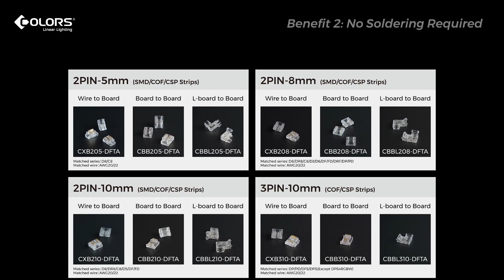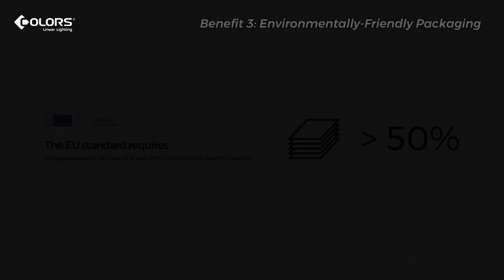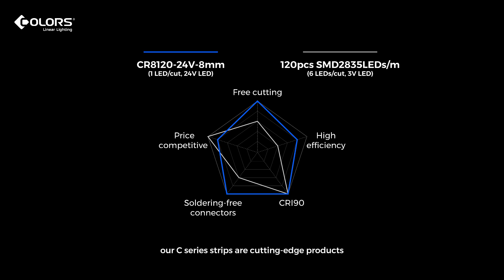✂️ Cut Anywhere! C Series LED Strip Lights – Cuttable, 24V, High-efficiency, CRI›90 & 140LM/W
C Series LED Strip Lights, also known as the FREE CUTTING series, are versatile cuttable LED strips that can be cut at any point. Their 2-in-1 design helps reduce stock quantities by at least 50%.

Featuring custom 24V LED chips with a high density of 240 LEDs per meter and an ultra-small cutting length of 4.2mm, these strips provide linear lighting and a wide range of applications. They are highly efficient, with a Color Rendering Index (CRI) › 90 and an impressive output of up to 140lm/W. Additionally, they are energy-saving, meeting Erp-D standards.

Importantly, the 5mm, 8mm, and 10mm strips can be connected easily using soldering-free connectors. They also come with soldering-free profiles for convenient cabinet lighting.